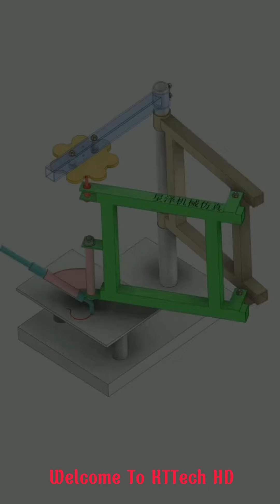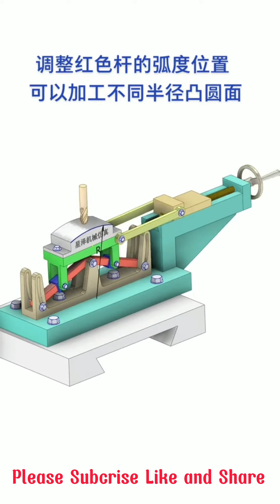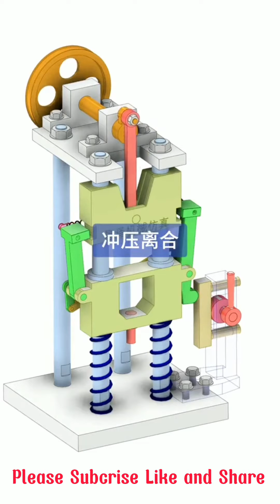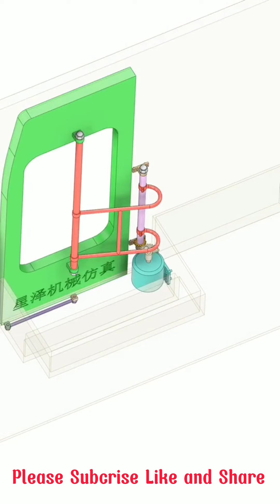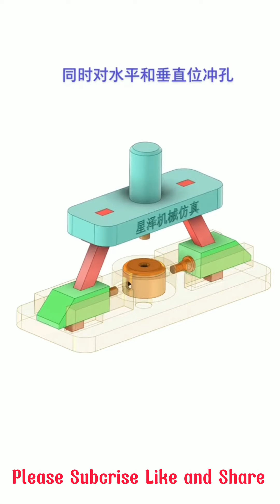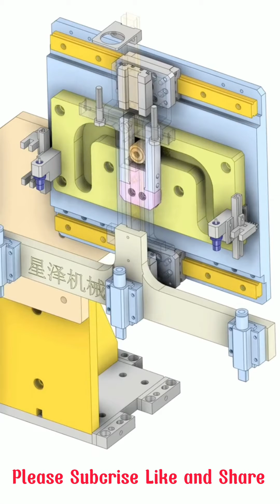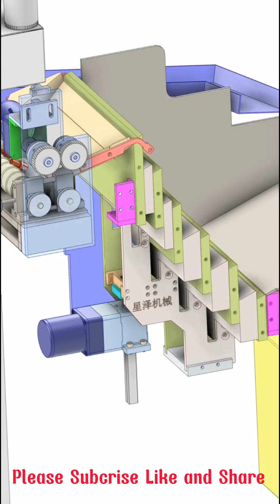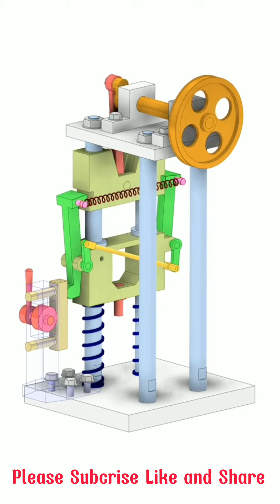Cool mechanical mechanisms -mechanisms perfect #8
►Cool Mechanical mechanisms perfect
# mechanicalmechanisms,
-mechanical mechanisms
-mechanical principles
-solidworks motion
-mechanisms perfect
-机械 Welcome to KT Tech HD
I try to make disk cam mechanism, Cool mechanical mechanisms animation as per my way. hope you like it.
This is only mechanism idea animation, you can make this mechanism as per your requirement,